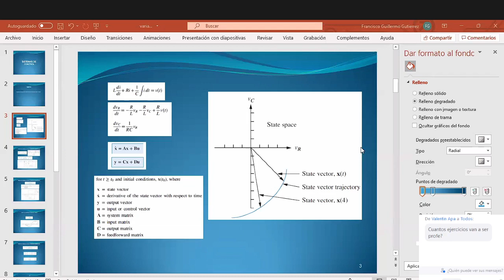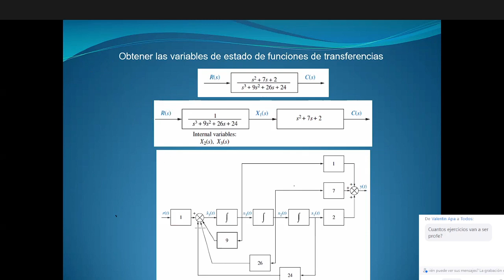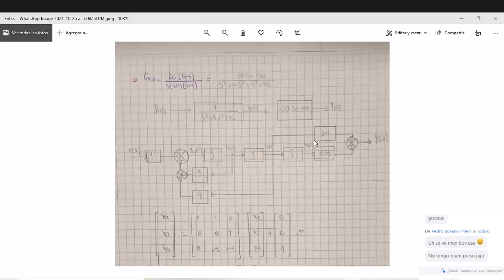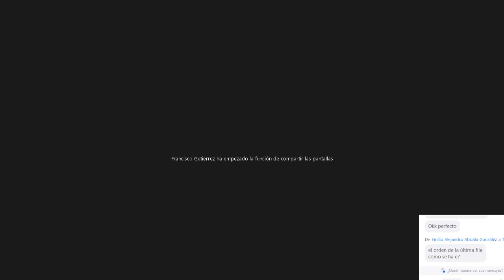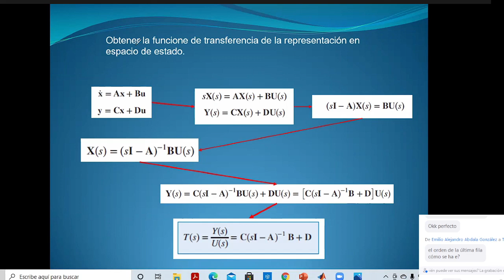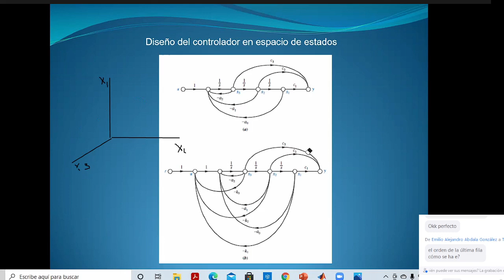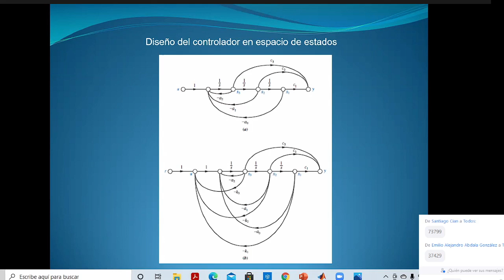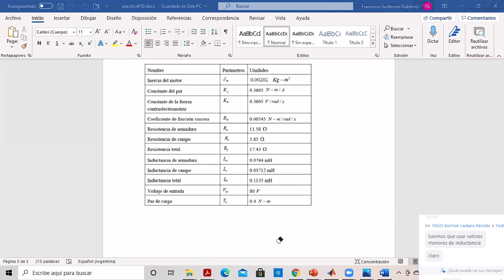Sistemas de Control: Teórico 25/10